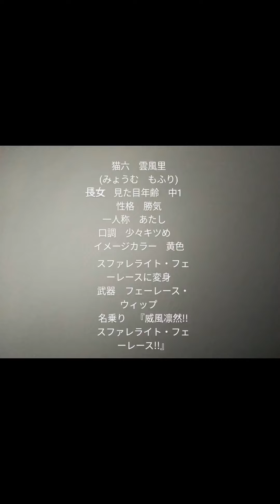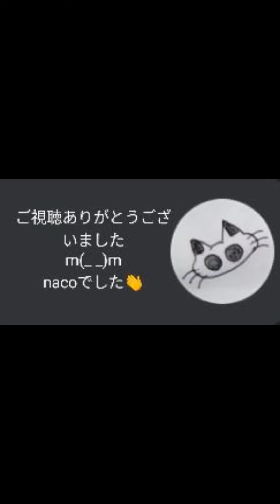『六猫(むみょう)戦隊ゼスデ・フェーレース』(改変ver)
自作戦隊モノで『もふロク』の擬人化作品です。
色々と変更したりなど拙い腕の創作ですが、少しでも目を通して頂けたら幸いですm(__)m。

youtubeショートにて“普通ver”&“AI生成ver”をあげていますので、そちらの方も目を通して頂けたら幸いですm(_ _;)m。